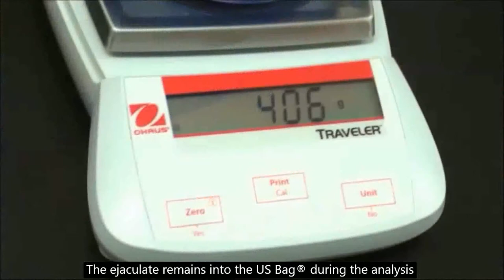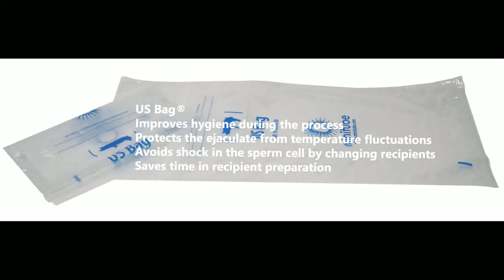US Bag® Boar Semen Bag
US Bag®
Integrated non-woven filter
Improves hygiene during the process
Protects the ejaculate from temperature fluctuations
Avoids shock in the sperm cell by changing recipients
Saves time in recipient preparation